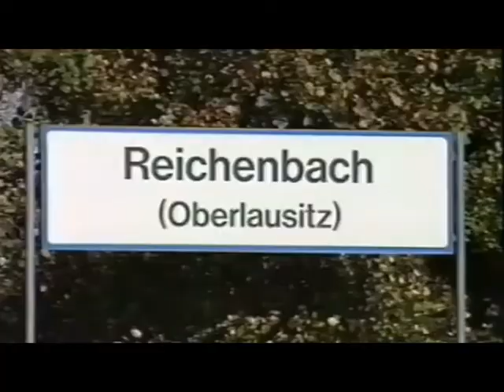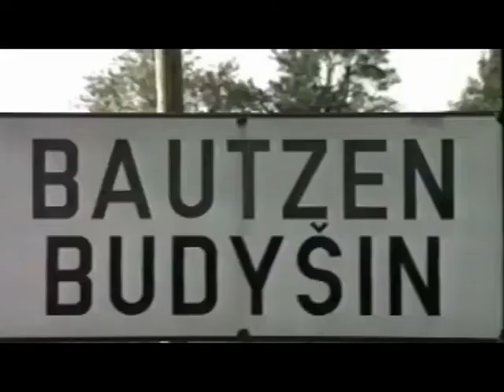ASPECTS OF STEAM 13